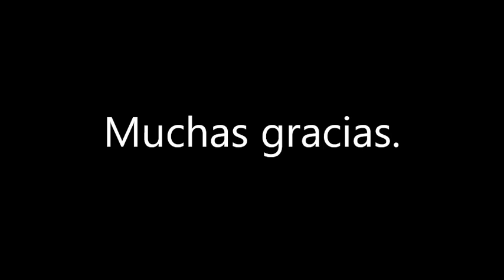Ejercicios de respiracion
Únase a Rob para algunos ejercicios de respiración simples.